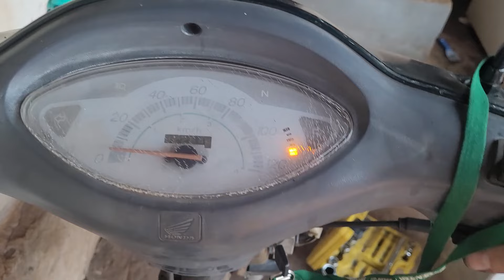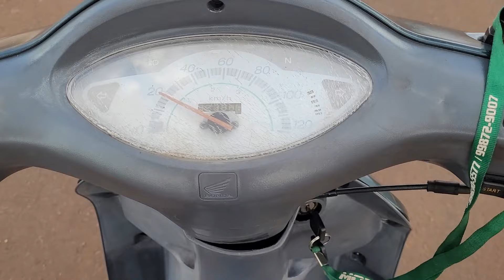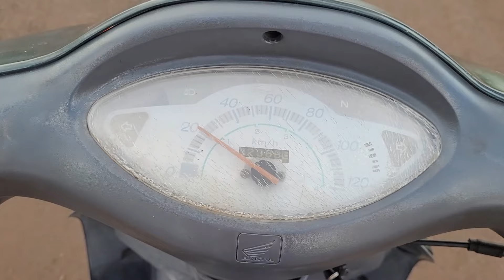Troca da embreagem Honda Biz - Primaria (centrífuga) e secundaria (discos e platô)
Minha Honda Biz começou a patinar a embreagem em terceira e quarta marchas, depois o problema passou para a primeira e segunda marcha também.
E neste vídeo eu mostro a troca do conjunto completo de embreagem da Biz. A embreagem primária, conhecida também como embreagem centrifuga ou automática, e a embreagem secundária, onde vão os discos e o platô.